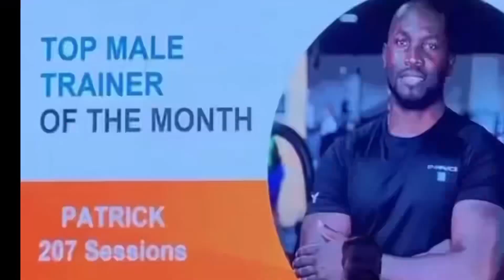My husband ran away with all my 4yrs savings from Saudi 💔😭